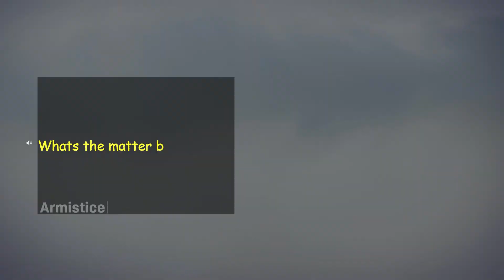Warezone Funny Moment